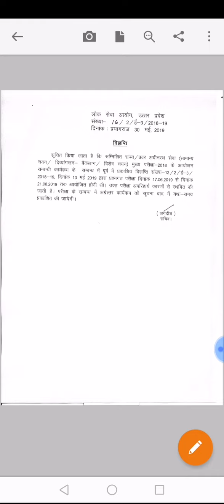UPPCS MAIN 2018 CANCELED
1-लक्ष्मीकांत भारत की राज्य वयवस्था
कृषि उत्तरप्रदेश